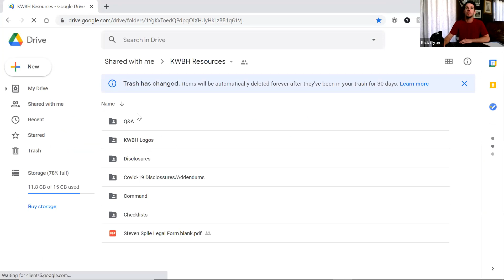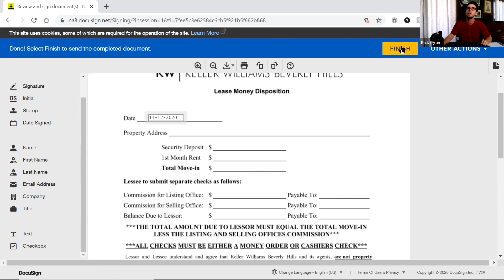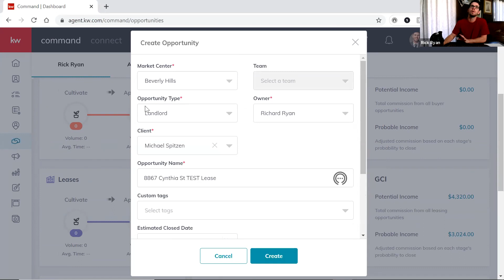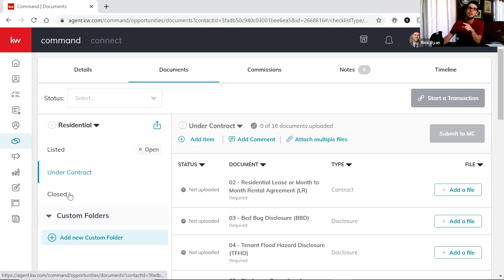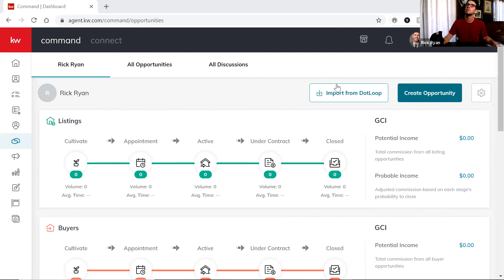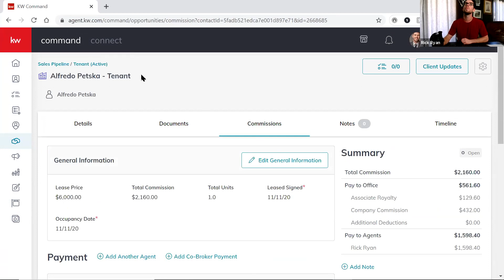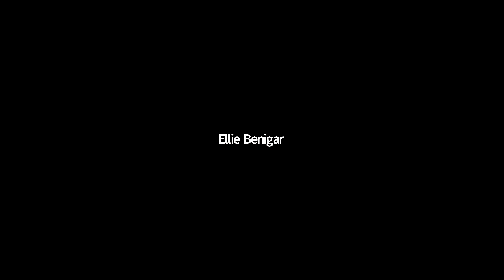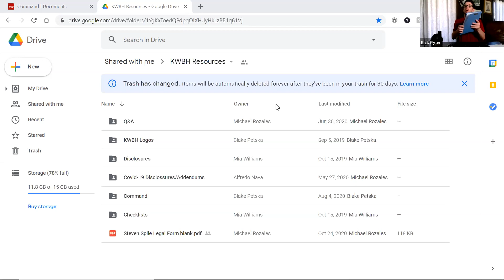11.12 Command Document Upload